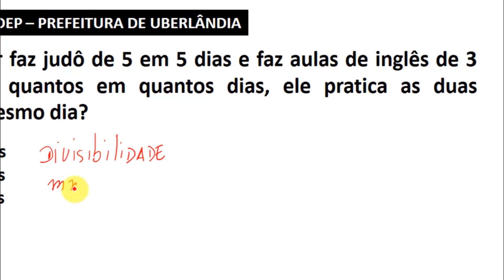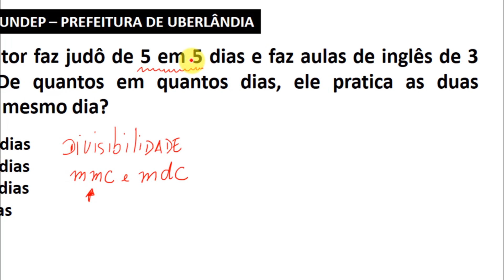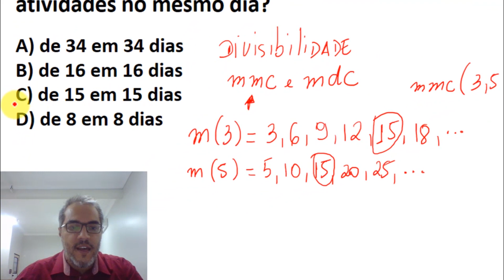QUESTÃO 1 - MATEMÁTICA - BANCA FUNDEP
Fala galera, o Concurso da Prefeitura de Uberlândia está pra sair a qualquer momento. Como é de conhecimento de todos, a banca organizadora é a FUNDEP.

Com isso, para potencializar a sua preparação, organizei uma Playlist exclusiva para o Concurso.

Aqui vamos resolver inúmeros exercícios e com isso entender cada vez mais o perfil da banca.

Nesta primeira questão escolhi o assunto sobre MMC, assunto muito comum em concursos de maneira geral e foi um assunto proposto no edital de 2016.

Vou tentar ter uma didática mais clara possível.

Vamos juntos conquistar a sua aprovação!!

Atenciosamente

Professor Lucas Dias